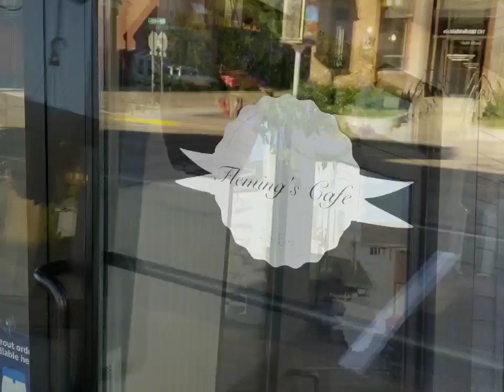Day 58: Scandinavia to Plover, WI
We begin this vlog with a couple of early morning scenes from the Tomorrow River Rail Trail. But by six a.m., we'd left the trail in search of breakfast. Which we found at Fleming's Cafe in Amherst -- established in 1954 and currently run by the granddaughter of the original owners (along with others). The conversation up at the counter sort of reminded me of Elmer's Cafe, with one of the regulars trying to tell a joke to another regular ("What's brown and sticky?"), who instead of taking the bait, launched into a five-minute monologue about something that happened to him the summer before last, presumably having to do with something brown and/or sticky. The joke-teller eventually broke in, saying "You're overthinking my question." But it was another five minutes yet before he finally got 'round to giving the answer ("A stick").

We rejoined the trail (or tried to) shortly after breakfast. And looking ahead at the map, today may have been our last day of trail walking for a while. Always happy to stumble across another trail going our way, but until then, let's celebrate the one we've got. Even if it occasionally vanishes ...

This video blog was recorded on June 27, 2022: Day 58 of the Legend of Pedestrio Storytelling Tour. for more blog entries.

The Legend of Pedestrio Storytelling Tour is a 3,300-mile journey on foot across North America to promote my novel The Legend of Pedestrio, a quirky tale about the search for a mysterious traveler said to walk the Earth by day and the sky at night. More information about the book and the tour is available on my